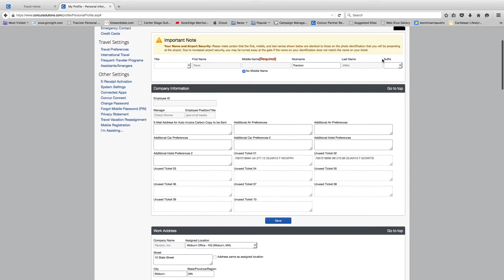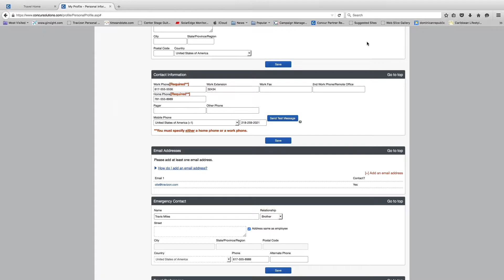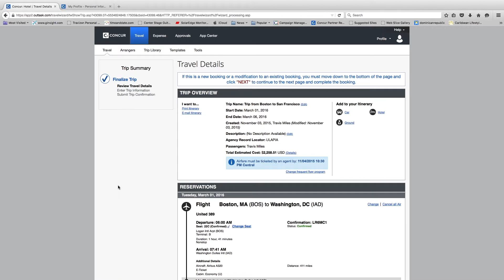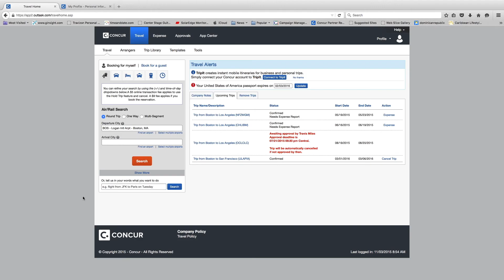Concur - Short Demo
Travizon is a corporate travel management company.  Please watch our short demonstration of the Concur Travel online booking tool.